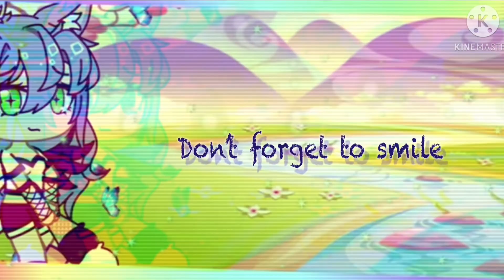Boss in school//meme//mlb//not og//this is bad don’t watch//flashing lights warning//gacha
💞Hi beautiful people! I hope you’re having a great day💞

😭This honestly is not the best so I’m sorry😭

Comment if you know the og creator of this meme

💖Have a miraculous day/night/evening/morning💖